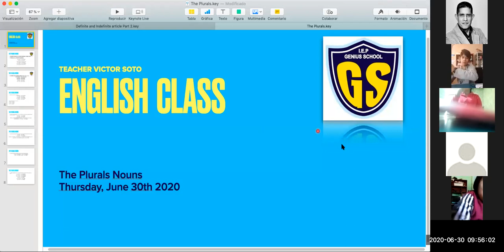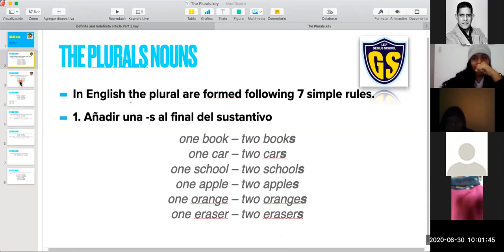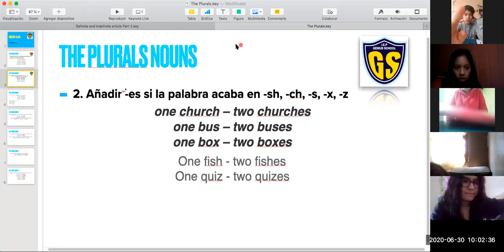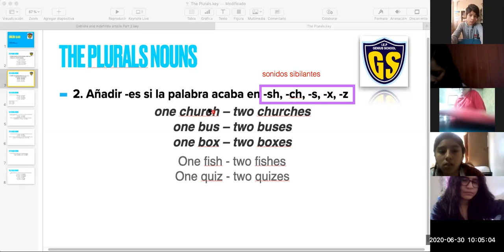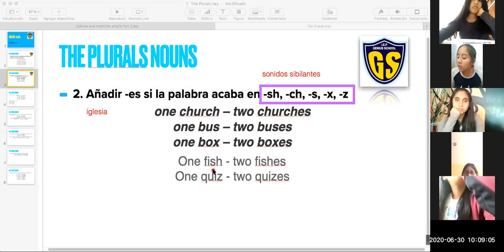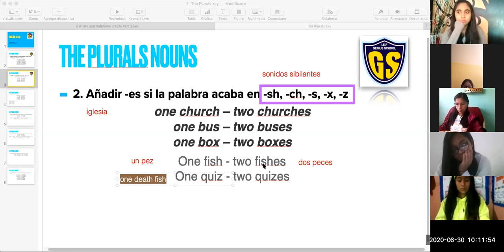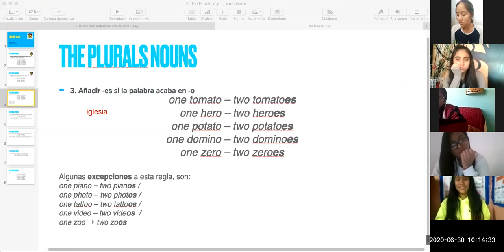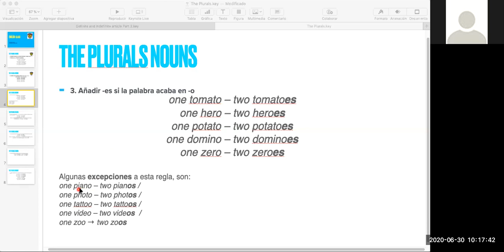IEP Genius School 2 SEC Inglés tema 4"I parte"(II Bimestre)